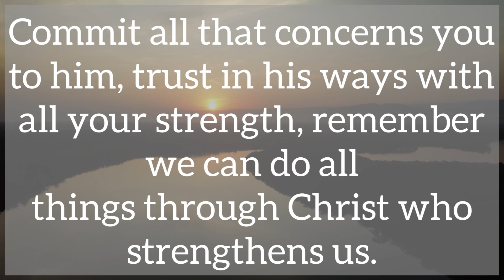💌This is for your eyes only… /God’s message ‼️